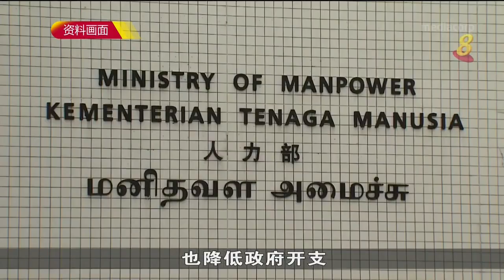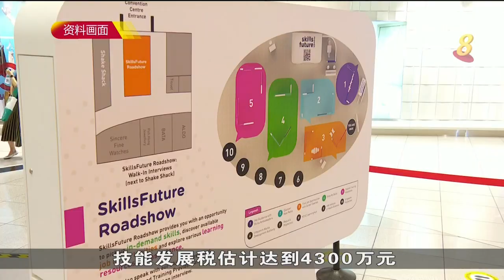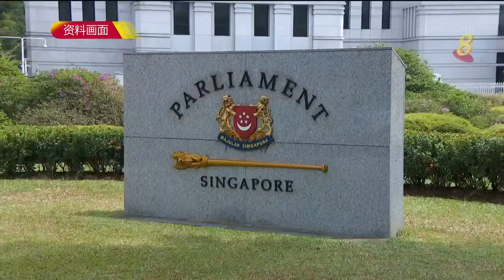三政府部门冠病采购相关程序存疏漏 审计署建议制定治理计划应急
审计署完成对三个政府机构的冠病相关采购开支的抽样审计，并建议公共部门制定合理的治理与规划安排以应付紧急情况。